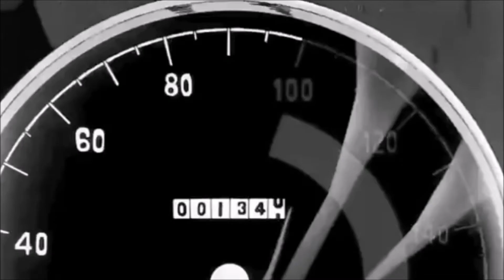Baby Got Fuego [SOLD]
Made during a livestream for fun.